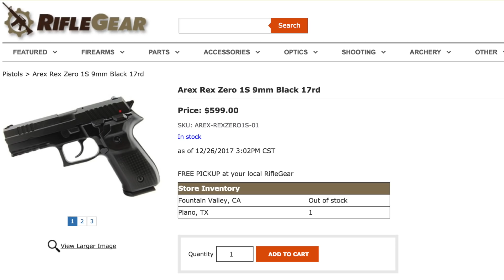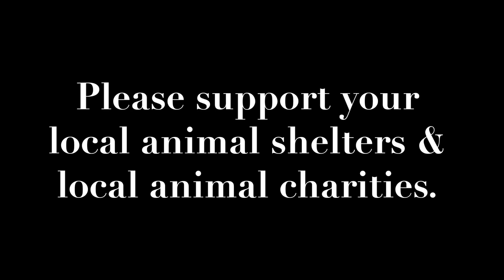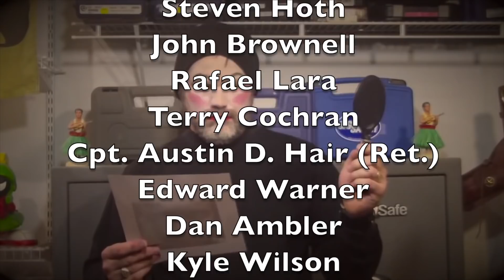Why the Arex Zero is a S#!tty Gun